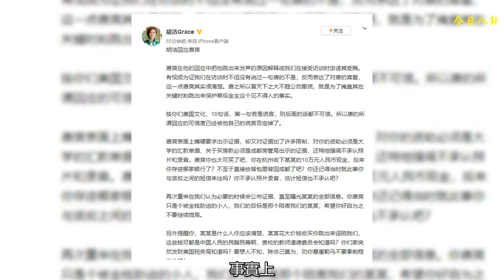周立波夫婦集體默不作言，王局看破一切，真正忌憚的事情在這！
周立波事件的進展已經讓每個人都知道了這件事，而王局的深入采訪也讓周立波和他的妻子深惡痛絕。然而，王局已經讓其他關鍵人物站在公眾面前，讓公眾聽到他們的聲音。顯然，他已經盡了作為記者的職責，在他眼前展現了所有的真相，剩下的是我們自己去確定真相。 當周立波的妻子胡潔不久前在社交網站上詢問王局時，關心這件事的人已經注意到了。然而，我們可以看到胡潔通過的幾個細節來質疑，最初轉載了他們的文章來反駁唐爽，只有在最后一句中，他才提到王局并質問他，她的主要目標似乎是唐爽。
    事實上，真正的核心最終是質疑王局。那么，為什么胡潔會盡可能試探性地向王局提問呢？為什么出來質疑的人不是周立波而是胡潔？為什么這對夫婦沒有在1號的聲音后再出來發言？事實上，我們可以很容易地看到，王局在7月28日的社交網站上發布了一份動態聲明，稱其他采訪視頻和新熱點將在7月30日的下周一曝光。然而，這個王局并沒有在7月30日披露這些信息，而是發布了一份文件，稱計算機房被淹，并正在盡最大努力修復它們。五天過去了，王局仍然對周的事情保持沉默。
    后來，在8月1日，胡潔發質問王局，說，“是不是想繼續追問還是水平不夠”？可以看出，王局沒有直接回復，但是通過網友的提問，王局也從側面回復了胡潔:“藝術沒有盡頭，王局聽到這件事很高興，為什么要生氣？" 總而言之，王局采訪視頻曝光的其余部分無疑將對周立波造成巨大打擊，周立波的澄清也將在此結束。顯然，周立波對此非常害怕。然而，7月30日，王局沒有透露這件事，但找到了一個搪塞的理由。
    周立波沒有挑戰王局，因為王局手中可能有新材料。相反，他讓妻子挑戰他，即使他質問他，他也不敢明目張膽。相反，他以一句話結束。然而，王局的回答通常意味著:我知道你在演戲。潛臺詞是不要挑戰我，我知道整個背景。出于這個原因，周立波和他的妻子到目前為止還沒有再次發出他們的聲音。盡管王局采訪了其他人，讓他們分崩離析，盡管王局打破了他們澄清問題的道路，但他們不敢公開挑戰。王局對周的態度是“做人，站在第一線”。" 可以看出，王局的舉動是非常聰明的，他可以在不冒犯任何人的情況下履行他作為記者的職責。
    不管這次事件的幕后黑手是誰，但就目前而言，無疑是王局領導了這次事件。然而，王局的主要輿論顯然比周立波的主要輿論更好，也更公正。當事情來到這里時，我相信每個人心里都有一桿秤。似乎有幾個人員正在激烈戰斗，但在許多情況下，內訌往往多于公開戰爭。然而，值得一提的是，上述觀點沒有一個得到有關各方的證實，因此這只是猜測，但可信度必須是每個人都清楚的。我希望網民能理性看待這件事，客觀地發表評論。